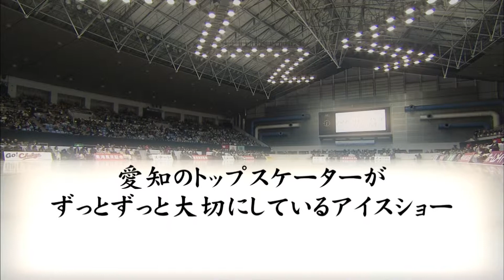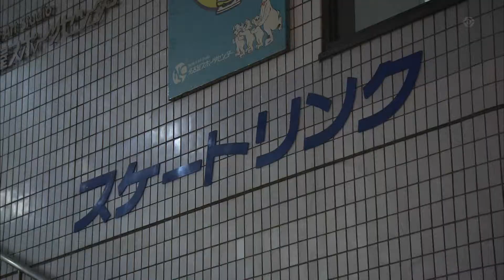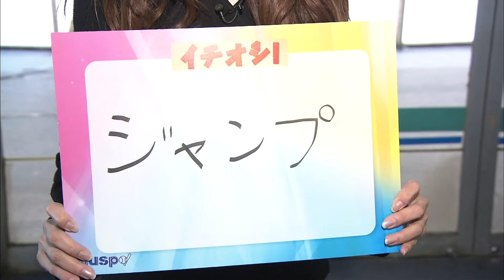110122 plsp knk mrkm + shm n